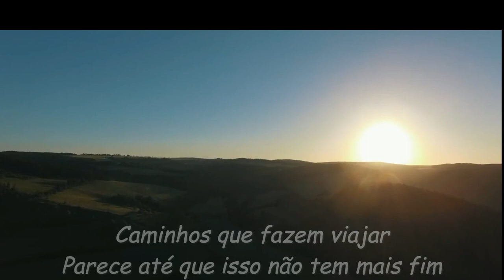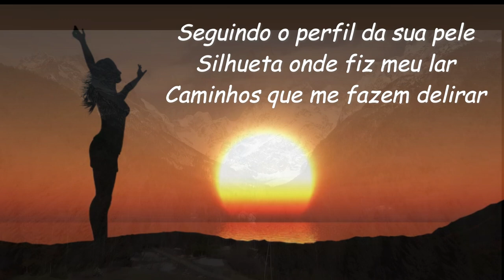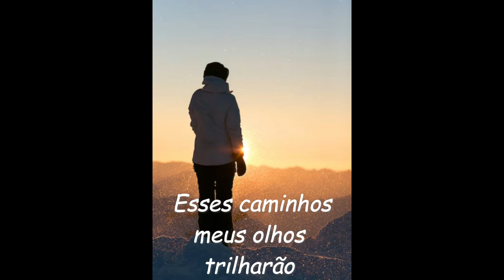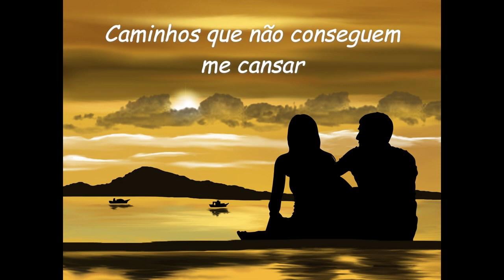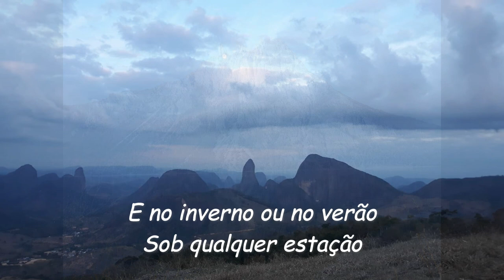Cordilheira (Composição de José Carlos Guimarães)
Uma canção antiga de minha autoria com arranjo e produção musical digital feita em conjunto com o amigo Alvaro Fernandes (Alvinho), com vozes do amigo Sergio Passarinho e minha, gravadas por Alvaro Fernandes em seu Home Studio A.
Mixagem de Alvaro Fernandes.